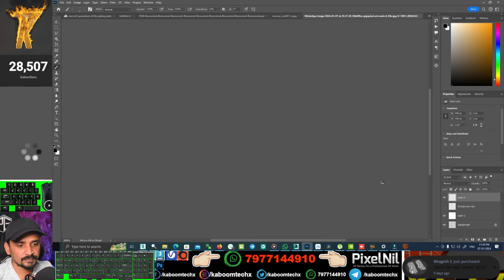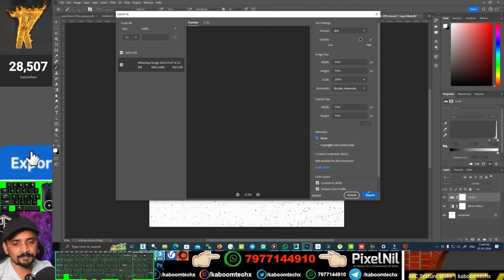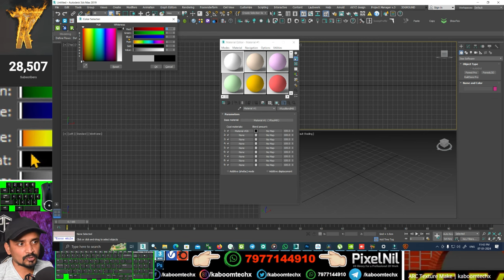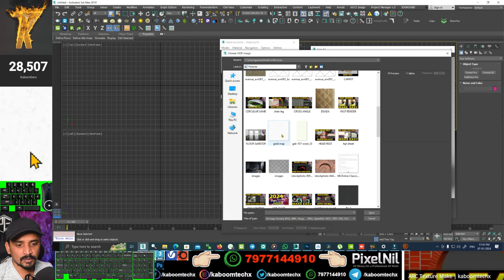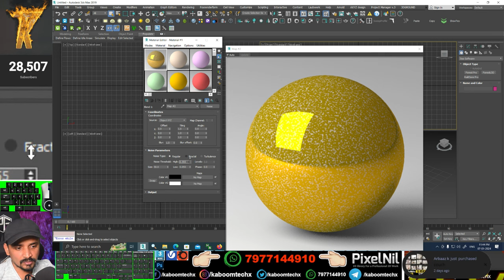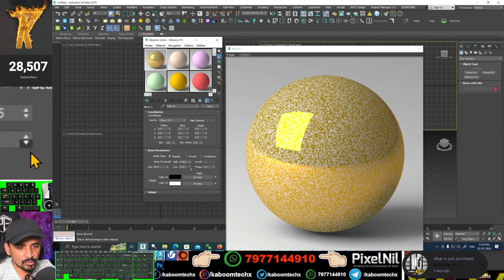GOLD MATERIAL WITH TEXTURE | kaboomtechx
NAMASTE DOSTO, IS  VIDEO ME APKE LIYE LAYA HU GOLD MATERIAL ME TEXTURE | kaise KR SKTE HAI

3dsmax bible books

2 GRAPHICS CARD WITH SLI: 2 x GTX 660